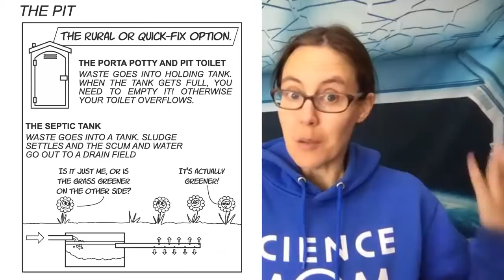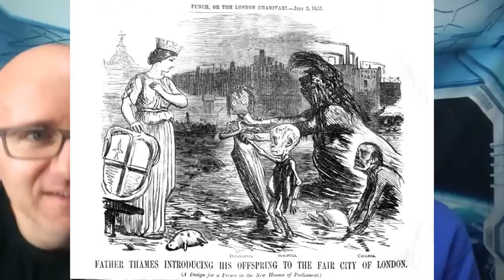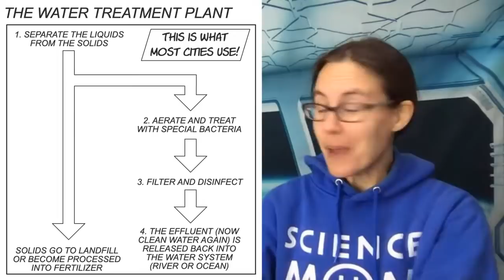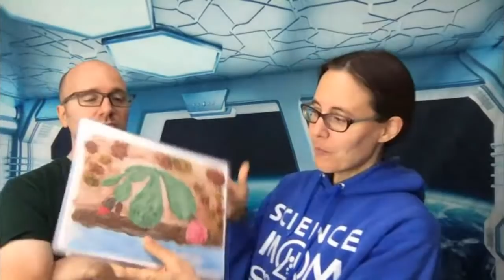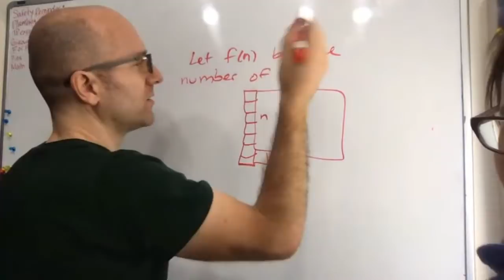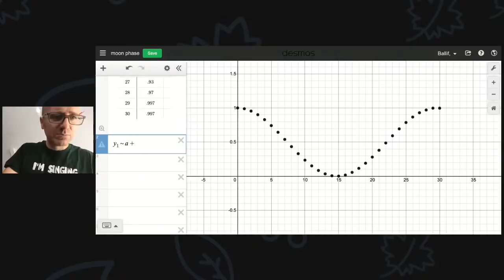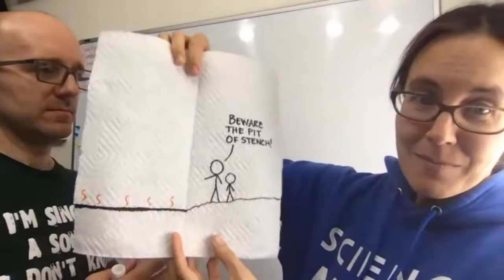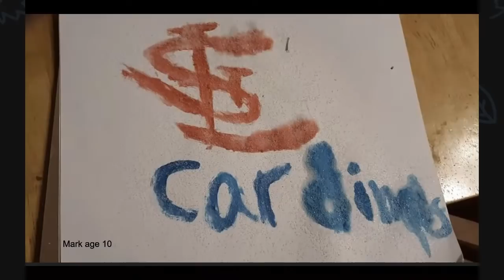Episode 48 - Where does the poop go? A lesson on sanitation, germ theory, and plumbing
In this episode, we explore water treatment, the 1854 cholera outbreak, and how modern sewers and plumbing give us clean water and the convenience of being able to flush our waste away. The answers involve a fascinating bit of both science and history!